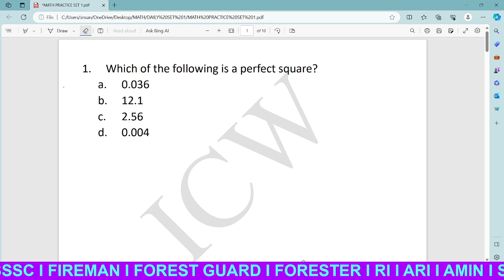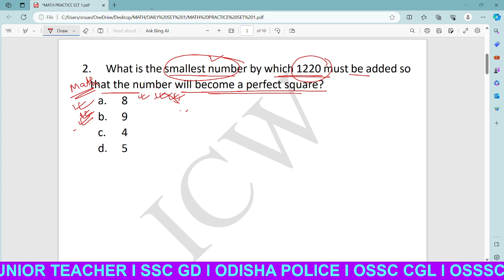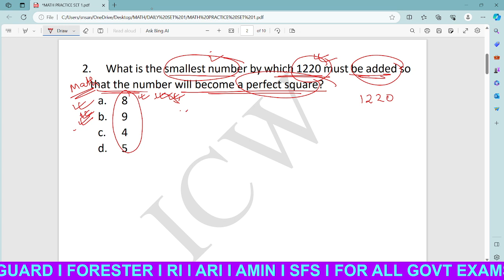Math Fireman level exams ଗଣିତ ଆଉ ମାତ୍ର 30 days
Geogrphy ଭୂଗୋଳ ସୌର ମଣ୍ଡଳ for Junior Teacher I OSSC CGL I FIREMEN I FOREST GUARD I FORESTER I in Odia

JUNIOR TEACHER LATEST EXAMS OSSSC OSSC CGL
OSSSC ବଡ ନିଯୁକ୍ତି 7000 POSTS FIREMAN FORESTGUARD LIFESTOCK INSPECTOR RI ARI AMIN MPHW(F) SFS

TOP GK REVISION BY BAISNAV SIR - Part 1 | SSC GD | OSSSC
PART 1 ICW TELEGRAM LINKS telegram link